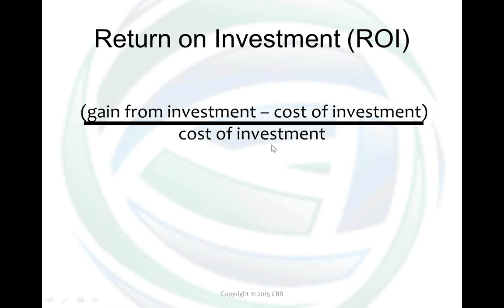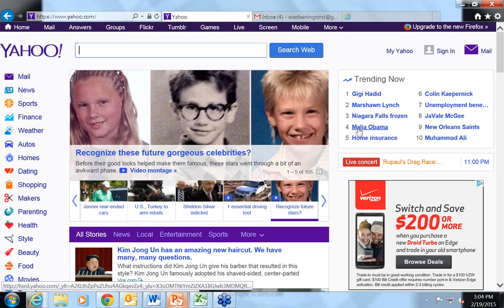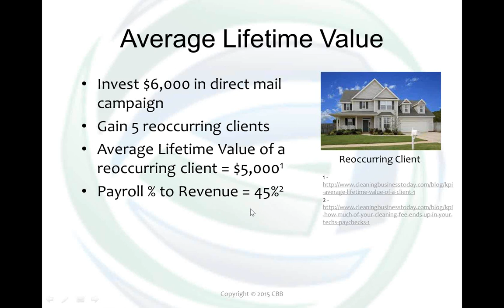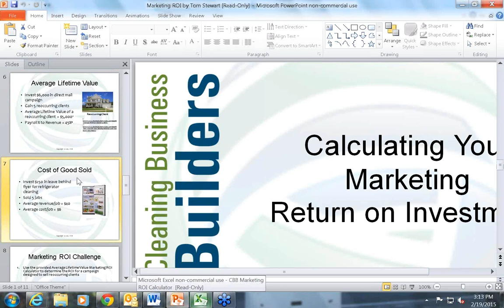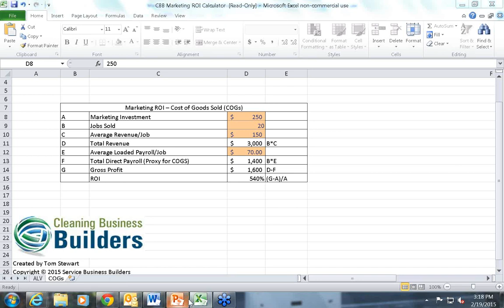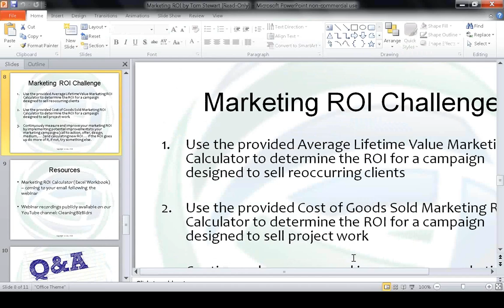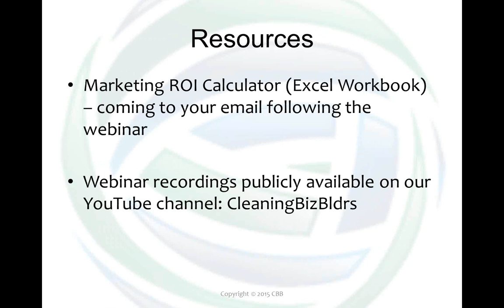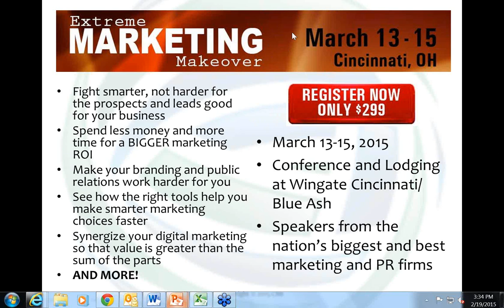How Do You Know When Your Marketing is Working?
The simple test for what marketing works is Return on Investment - how much more money did you make than you spent.

Derek Christian walks you through two different ways to calculate the ROI of different kinds of marketing campaigns/tools AND talks about ROI standards.

Now Derek expects a lot of growth from his investments and is a pretty big risk taker, but you don't have to be to grow your cleaning business in your market.

Join Derek, Liz, Tom, or one of their favorite experts every Third Thursday at 3 pm ET (TT3)!